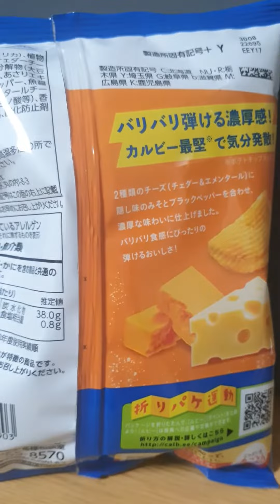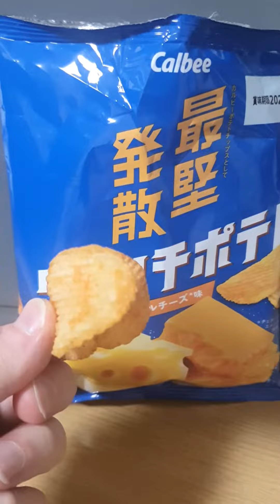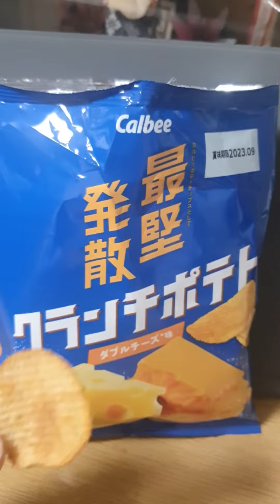Crisplife - Calbee cheese flavour crisp review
Crisps - also known as potato chips